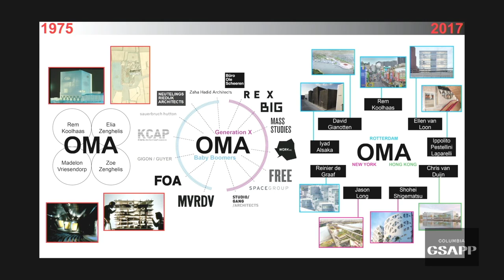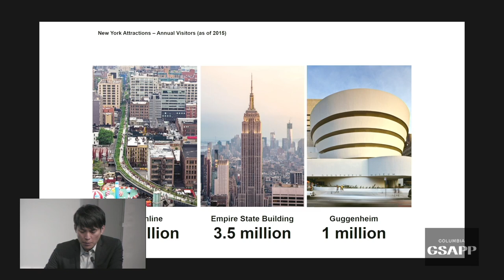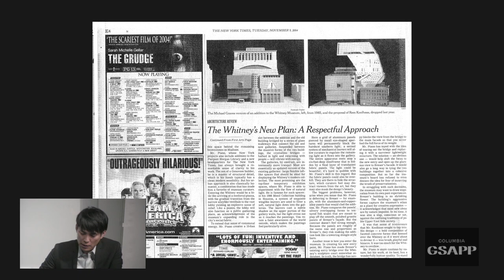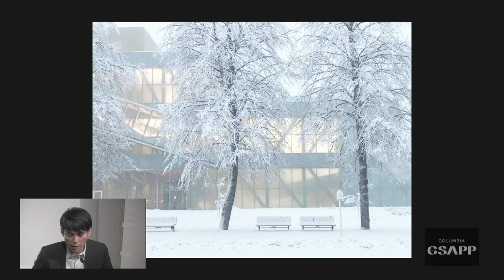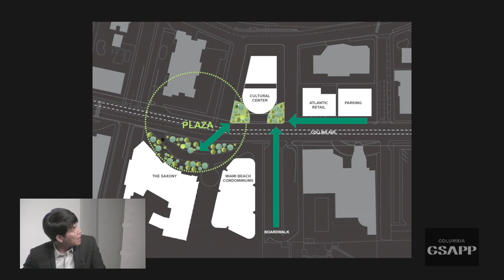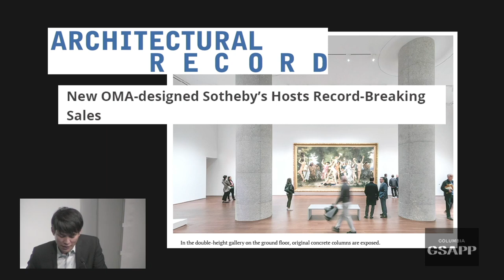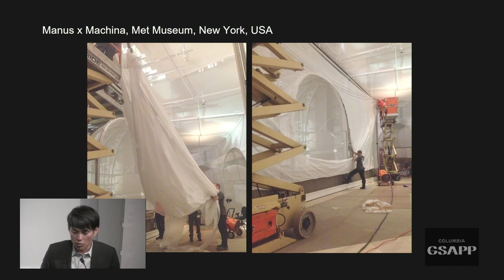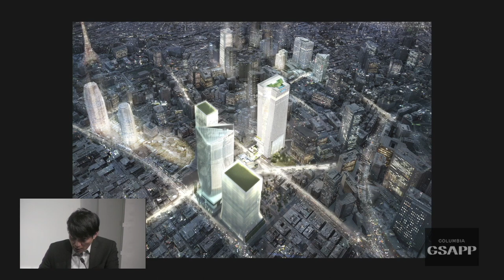Shohei Shigematsu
September 9, 2019
Response by Amale Andraos

Shigematsu joined OMA in 1998, has led the New York office since 2006, and became a partner in 2008. He has recently completed the renovation of Sotheby’s New York headquarters, luxury high-rise towers in San Francisco and Miami, and OMA’s first ground-up building in New York City, a residential complex at 121 East 22nd Street. Shigematsu has successfully completed designs for cultural venues including the Quebec National Beaux Arts Museum and the Faena Arts Center in Miami Beach. Currently in progress are the expansion of Buffalo’s Albright-Knox-Gundlach Art Museum and a second building for the New Museum. He has also designed exhibitions for Prada, the Venice Architecture Biennale, the Metropolitan Museum of Art, Park Avenue Armory, and Dior’s first US retrospective at the Denver Art Museum and Dallas Museum of Art. He oversees OMA’s projects in Japan, including a new business center in Fukuoka (2020) and OMA’s first mixed-use tower in Tokyo for Mori Building Co, Ltd. (2022).